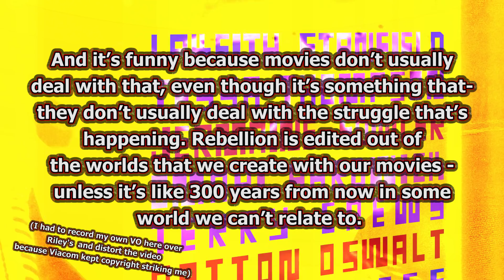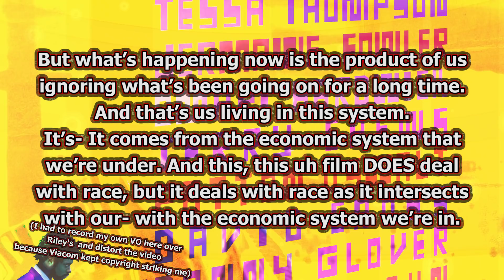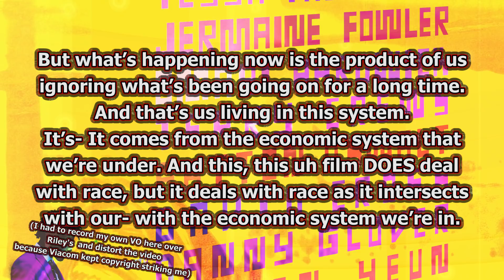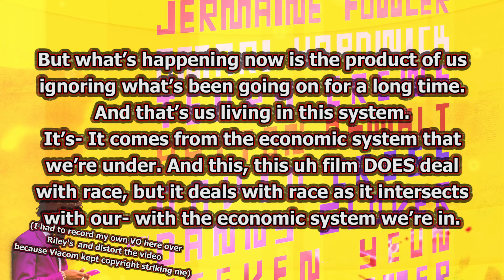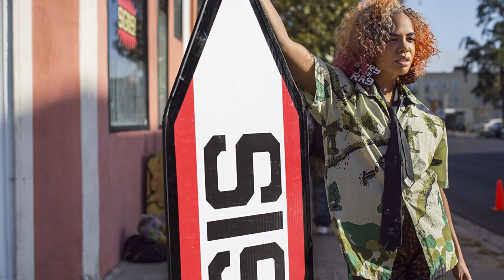StrucciWatch: Sorry to Bother You Review *re-upload*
after multiple attempts I think this version is good to go. Originally posted July 24, 2018

BGM is Two Trucks by Lemon Demon